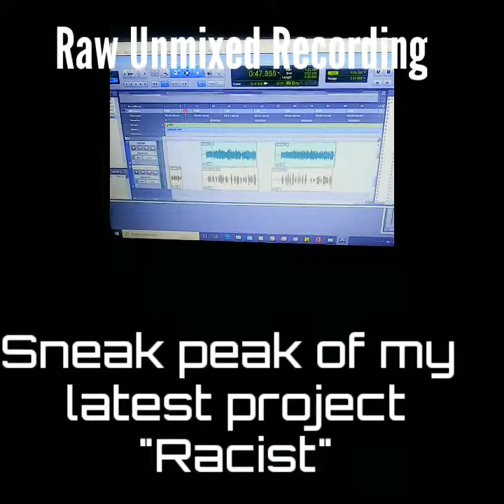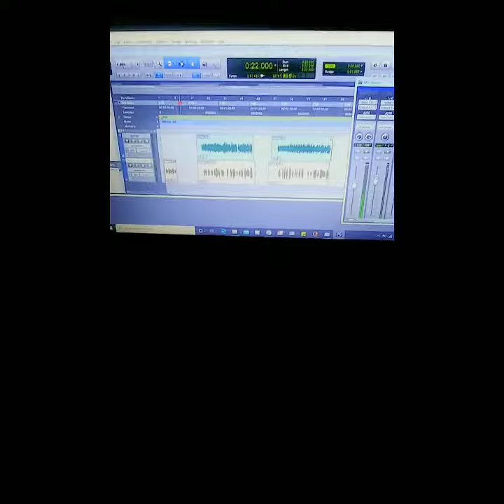Sneak preview of Latest Song "Racist"| Eternally Risen